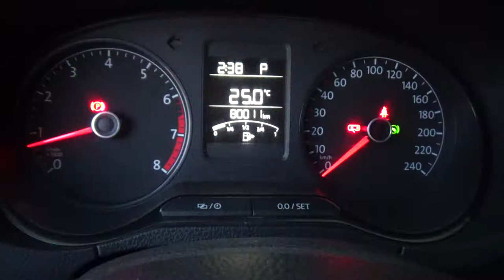Volkswagen / Vento / 2019 - 3069